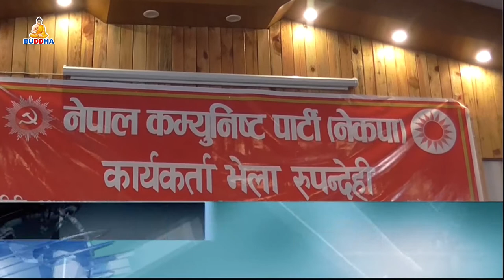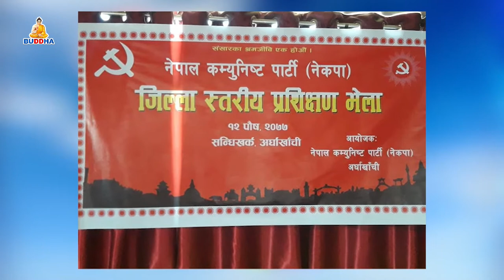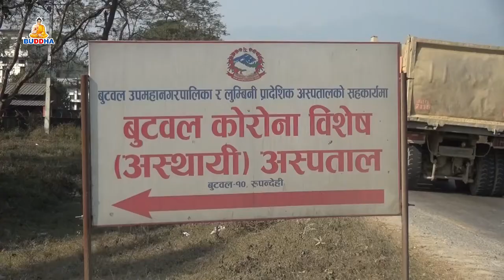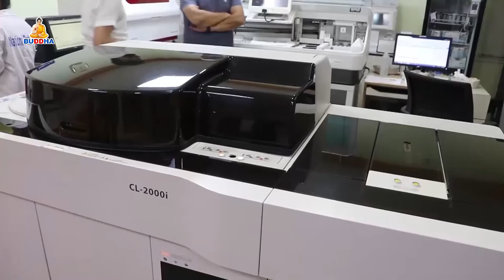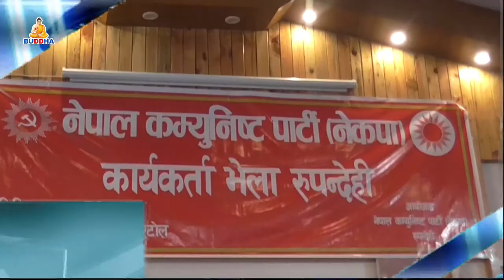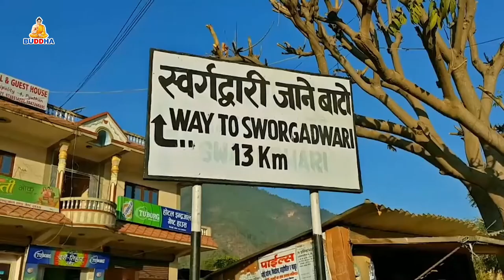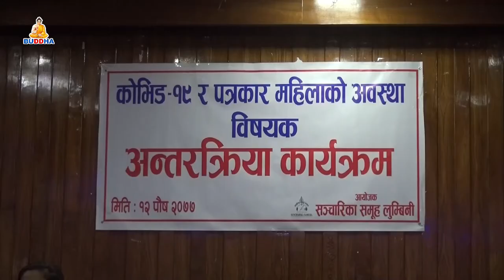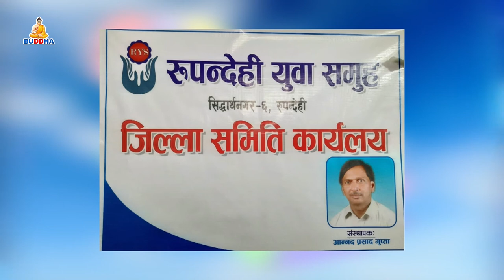बुद्ध समाचार//BUDDHA SAMACHAR//2077//09//13